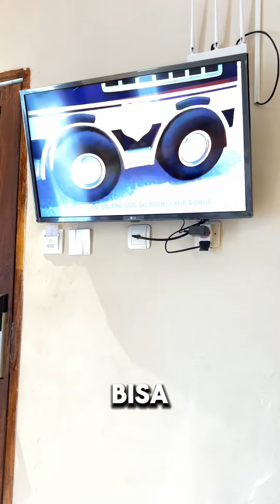Staycation di Laberza Resort Subang Kids Friendly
Maaf jika video kurang lengkap. Kemarin kami menginap Sabtu-Minggu, booking melalui app agoda dapat harga 575.518 setelah diskon. Dapat breakfast untuk 2 orang.